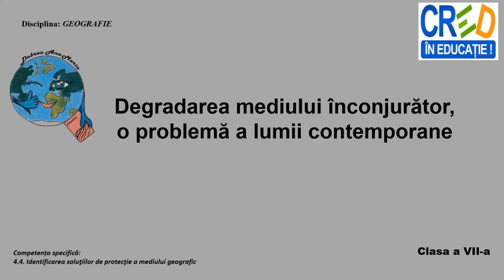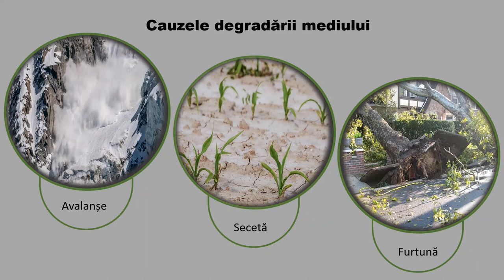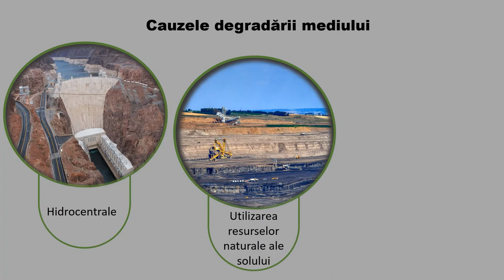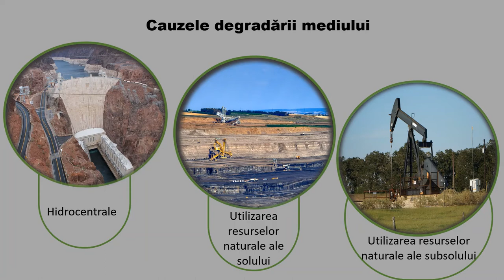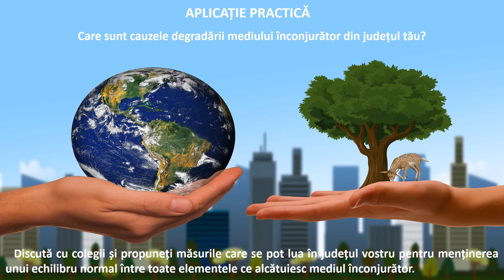Degradarea mediului înconjurător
Prin intermediul acestui video animat, elevii pot dobândi cunoștințe despre cauzele și consecințele degradării mediului înconjurător cu ajutorul unor imagini sugestive.
La finalul resursei se regăsește o aplicație practică, în care se solicită elevilor să identifice cauzele degradării mediului înconjurător din județul în care locuiesc și să propună măsuri care se pot lua pentru menținerea unui echilibru normal între toate elementele ce alcătuiesc mediul înconjurător.